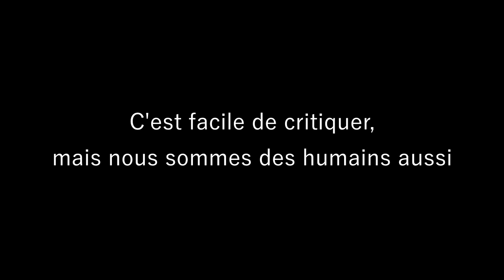MCoPark | #27 - Les chemins du parc tous reliés ! On avance 🔥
💥↓↓Important ↓↓💥

🔥 Merci à OMGSERV pour leur confiance : MCoPark n'aurait plus été possible sans eux ! Vous pouvez commander votre propre serveur Minecraft les yeux fermés